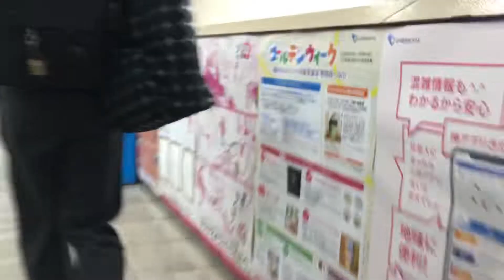2022/04/26 朝の愛甲石田 小田急愛甲石田駅から社バス